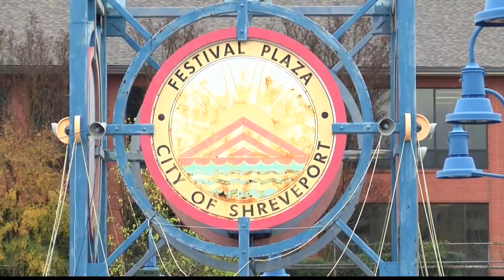Shreveport's Festival Plaza tower to be renovated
The tower at Festival Plaza in downtown Shreveport is to get a facelift, the start of a plan to improve the entire plaza, Downtown Shreveport Unlimited announced Wednesday.

The organization said the tower work will be funded in part by a donation from the Alta and John Franks Foundation.

The work is to be completed in about three months.